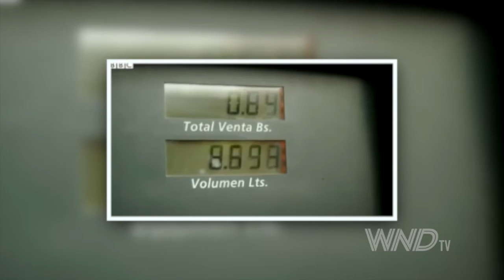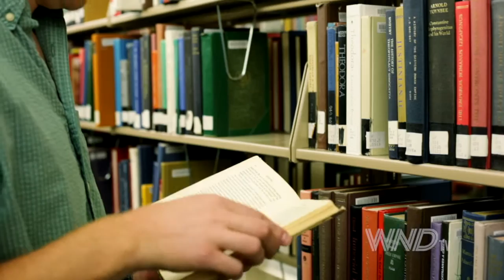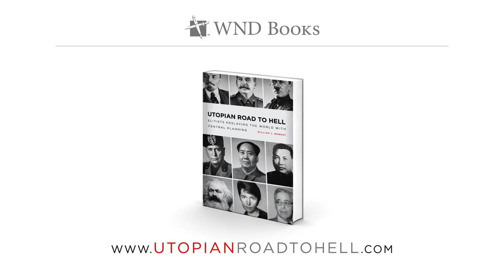Utopian Road to Hell: Enslaving America and the World with Central Planning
"William Murray provides a unique perspective that should be read, particularly by America's youth, at a time central planners are once again promising utopian dreams at a cost to the most productive among us.” —Governor Mike Huckabee

Utopian dreamers are deceived and deceiving. Their “fight for the people” rhetoric may sound good at first, but history proves egalitarian governments, and the cultures they try to create, destroy freedom, destroy creativity, destroy human lives, create poverty and misery, and often spread beyond their borders to bring others under slavery. Utopians believe that through their own personal brilliance a better society can be created on earth. When the belief in man as a creation in the image of God is completely rejected, the use of slavery and mass execution can be justified in the name of the creation of a utopian state for the masses. Pol Pot, Vladimir Lenin, Adolf Hitler, Joseph Stalin, Mao Tse-tung—together these so-called visionaries through their fanciful policies are responsible for the deaths of millions of people.

In Utopian Road to Hell, William J. Murray, son of atheist apologist Madalyn Murray O’Hair, describes the totalitarians throughout history and the current utopians who are determined to engage in social engineering to control the life of every person on earth. From Marx to Hitler, Murray explains the progression of socialist engineering from its occultist roots to the extreme madness of the Nazis’ nationalistic racism. From Margaret Sanger’s Planned Parenthood and Saul Alinsky’s Rules for Radicals, the rebellious desire to be free from morality drives the “at-any-cost” campaigns such as abortion on demand, no-fault divorce, same-sex marriage and overreaching government provisions. From Woodrow Wilson’s “living document” distortion of the Constitution and his income tax, to FDR’s New Deal, to Obama’s executive orders, those who seek centralized power typically do so by proclaiming some utopian scheme that they claim will perfect mankind and eliminate competition, greed, poverty and war.

William J. Murray masterfully educates us on the utopians’ swath of destruction throughout history and warns us of the dangers of present-day utopians fighting to hold power. We must heed the warning of George Washington when he said in his 1796 Farewell Address that it is important for those entrusted with the administration of this great and free nation, “to confine themselves within their respective constitutional spheres, avoiding in the exercise of the powers of one department to encroach upon another.” We must reclaim the freedom of the individual to avoid the continued path down the utopian road to hell.

William J. Murray is the chairman of the Religious Freedom Coalition in Washington, D.C. For more than three decades he has been at the forefront of social conservatism. He has appeared on ABC, CBS, NBC and Fox News, and authored hundreds of columns which have appeared online and in print. Author of eight books, Murray continues to work for the rights of Christians in America and persecuted Christians around the world.